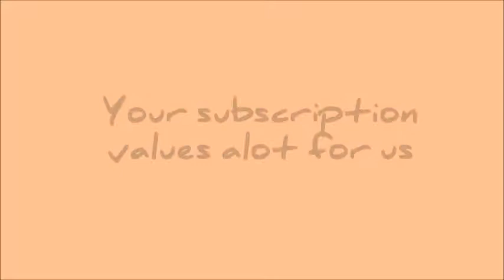Meaning of “Nishchalatattve jeevanmukti” by Sadhguru II Unwavering intention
Namaskaram everyone 🙏
The main purpose of the channel is to offer Sadhguru's profound wisdom and facilitate for human well-being. This is an attempt to provide Sadguru's wisdom to each and everyone and promote to obtain solutions in real life.
All the content that has been used from the public domain. PERMISSION TO REUSE Sadhguru's videos and also to monetize them is given